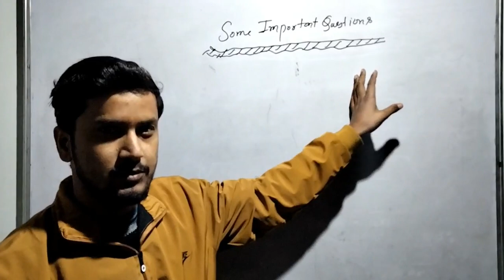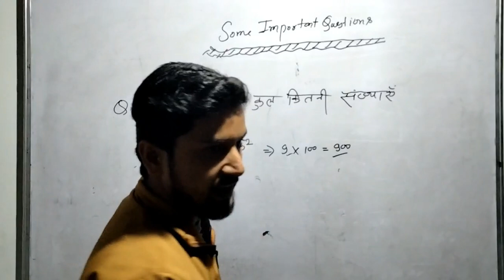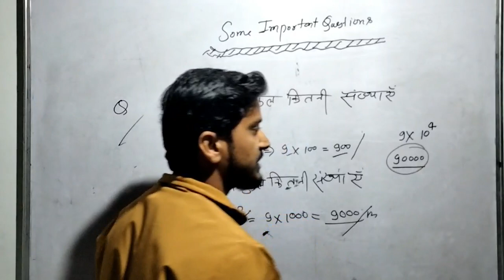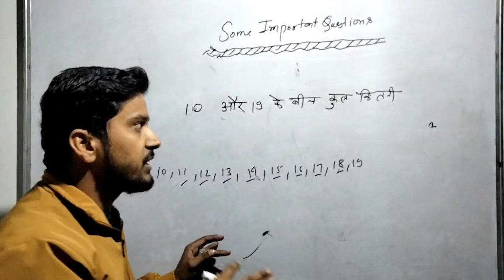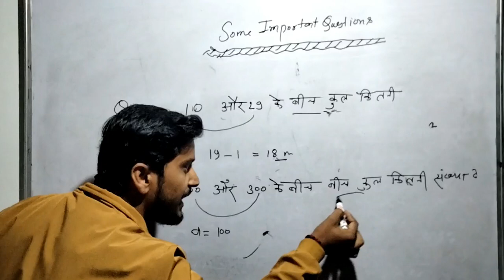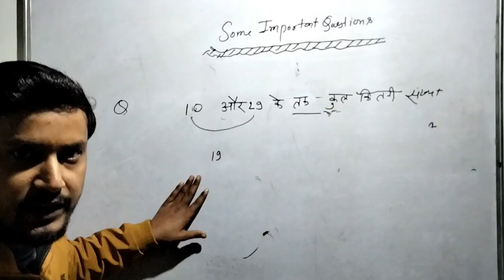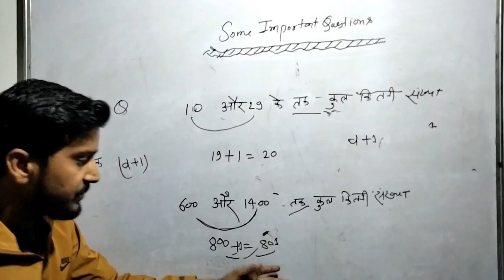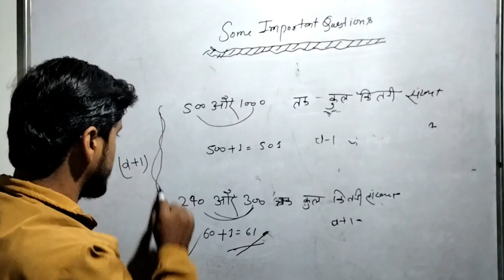some important que ankit sir math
Hiiii  FRIENDS ,

Myself-- VIPIN DUBEY
                B.Sc (BIO) , TET, CTET,   CCC
                DIGITAL MARKETING ,& SELF EMPLOYEE
                WORK AS A TEACHER

              Aapko VIPIN SIR EDUCATION HUB  pe UP BOARD ,TET ,CTET ,SUPERTET ,SCIENCE
               Fact, Medical faculty ke VIDEOS  milte  rhenge .

                                                                                                    so plz support to our channel
                                                                                  VERRY VERRY THANKS TO VISIT HERE
                                                                                                        Regard - VIPIN DUBEY